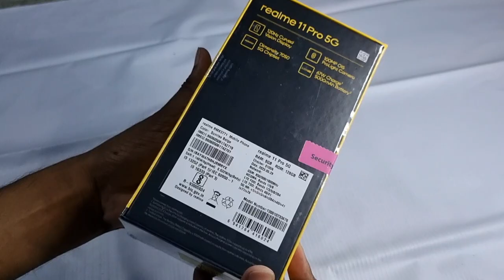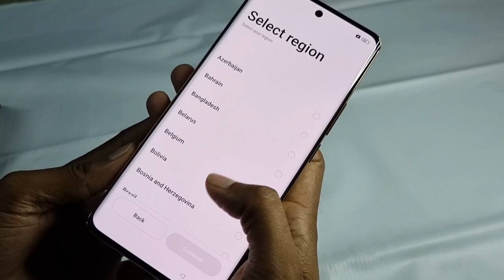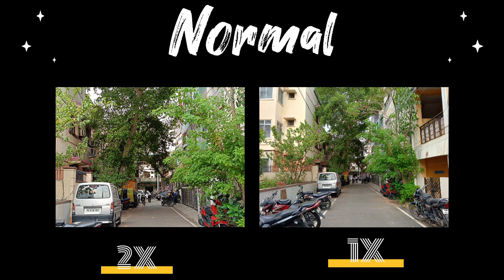Realme 11 Pro Review in Tamil | Don't Miss It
Item model number ‎RMX3771
Connectivity technologies ‎5G, 4G, 3G, EDGE, GPRS, Wi-Fi, Bluetooth
GPS ‎GPS, GLONASS, GALILEO, QZSS, NAVIC
Special features ‎Front Camera, Camera
Other display features ‎Wireless
Device interface - primary ‎Touchscreen, Microphone, Buttons, OCR
Other camera features ‎Front - 16MP Front Camera Setup: (Samsung S5K3P9SP04, f/2.45 Aperture, FOV: 82.3 Degree, 1/3.1 inch Sensor Size, 1um Pixel Size, 5P Lens, Equivalent Focal Length: 24 mm, Effective Focal Length: 3.23 mm, Fixed Focus), Two Axis EIS, CMOS, Camera Feature: Photo, Video, Pano, Portrait, Night, Timelapse, Dual View Video, Face Beauty, Fill Light, Rear - 200MP Primary Camera (Samsung S5KHP3, f/1.69 Aperture, 1/1.4 inch Sensor Size, 0.56um Pixel Size, FOV: 85 Degree, 7P Lens, Equivalent Focal Length: 22.9 mm, Effective Focal Length: 6.06 mm, Support AF, Close Loop VCM, Support OIS) + 8MP Wide Camera (Sony IMX355, f/2.2 Aperture, 1/4 inch Sensor Size, 1.12um Pixel Size, FOV: 112 Degree, 5P Lens, Equivalent Focal Length: 15.9 mm, Effective Focal Length: 1.68 mm, Fixed Focus) + 2MP Macro Camera (Galaxycore GC02M1, f/2.4 Aperture
Audio Jack ‎Type-C
Form factor ‎Smartphone Bar
Colour ‎Sunrise Beige
Battery Power Rating ‎5000 Milliamp Hours
Phone Talk Time ‎29.09 Hours
Phone Standby Time (with data) ‎404.88 Hours
Whats in the box ‎Realme 11 Pro | USB Type-C Cable | 67W Adapter | Protect Case | SIM Card Needle | Quick Guide | Important Product Information(Including the Warranty Card)
Manufacturer ‎Oppo Mobiles India Private Limited